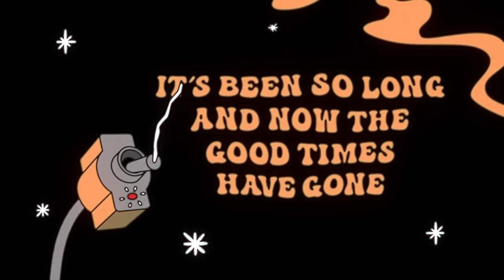Velvet Insane Damage Control (Official Lyric Video)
Official lyric music video for Damage Control by Velvet Insane of their album, High Heeled Monster.
Video by: Erwan Lengline, Gustav Kronfelt

Lyrics:
I'm going mad 'cause it's the worst time I've ever had
Don't understand how everything could turn so sad
It's been so long and now the good times have gone
Beyond the shakes it's too late to turn on

Way out of damage control baby
The devil's got my soul
I'm way out of damage control baby
Come on and watch me fall

I'm all dull I guess just like everyone
So pay the price 'cause it's all set in stone
It ain't no use to cry anymore
Forever stuck outside that front door